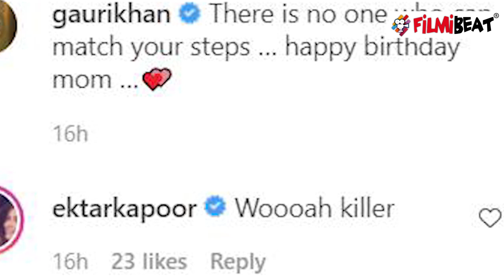Shahrukh Khan की सास और Gauri Khan की मां का Dance Video हुआ Viral | FilmiBeat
Shahrukh Khan's wife Gauri Khan's mother Dance Video goes Viral.Watch Out